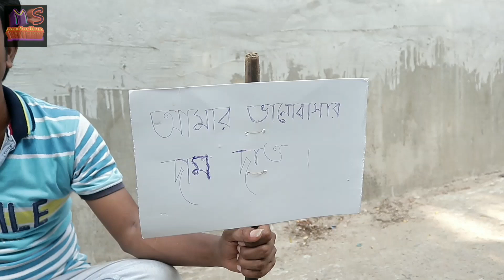Premer Dhorna Bengoli Short film MS Production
Ei  Film  ta ekta sotti  ghotona  nia  asa kori  sobai dekhben  valo lagbe r  sobai  amar  sathe  thakben

Cast :
Hiran  roy
Rai
Raj
Tapas
Purnima
Gopal